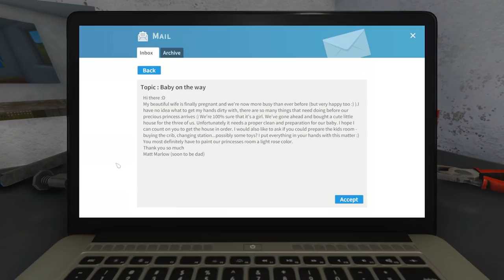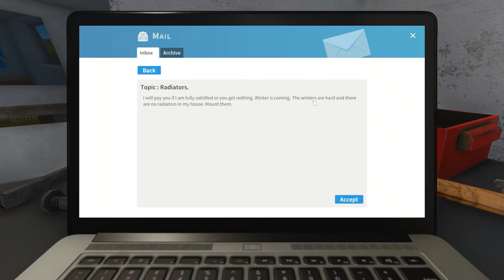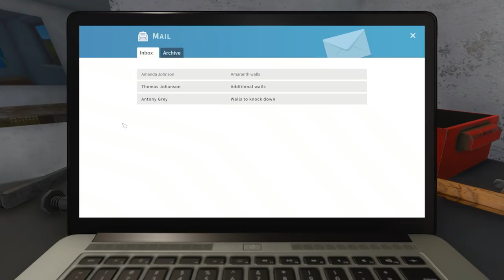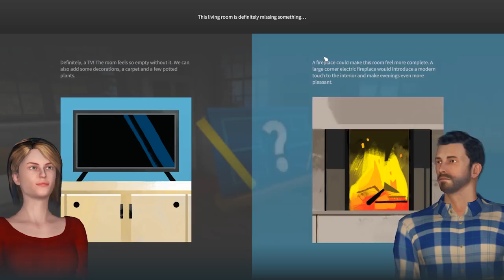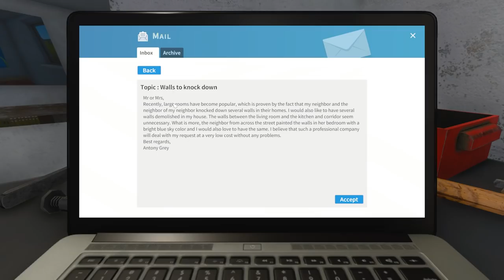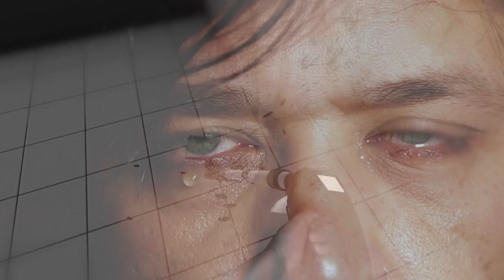I Got Paid To DESTROY People's Homes - House Flipper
I Got Paid To DESTROY People's Homes - Houseflipper